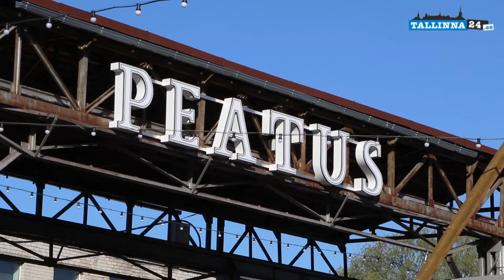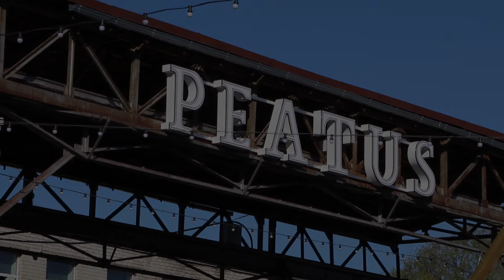Tallinnan terassit II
T24 kiersi Anna Laineen kanssa Tallinnan kiinnostavimmilla terasseilla – Poimi terassivinkit talteen videolta!